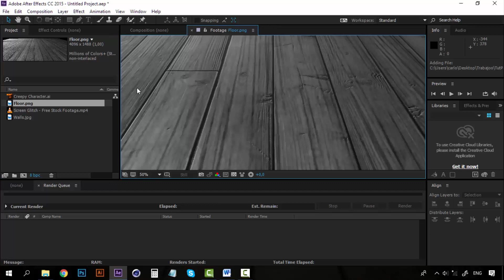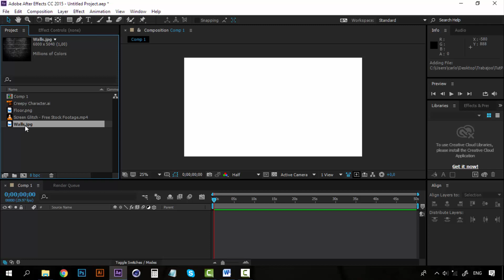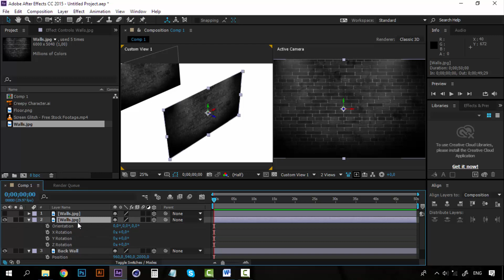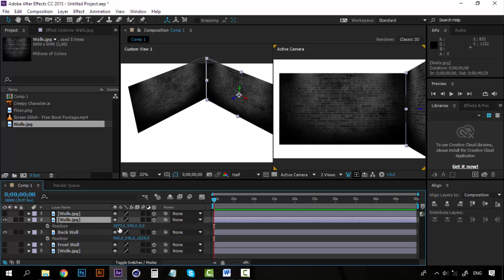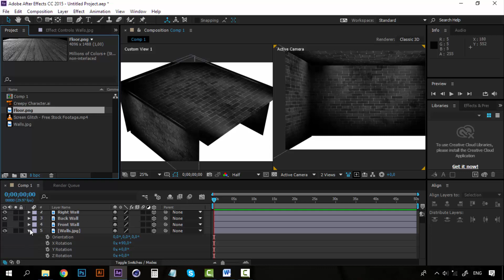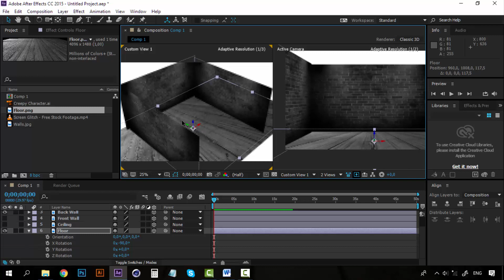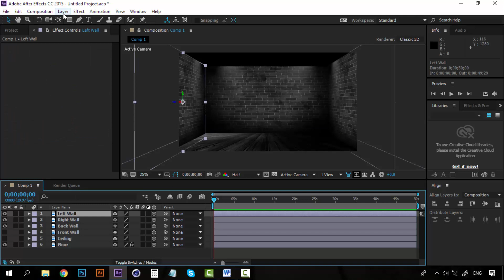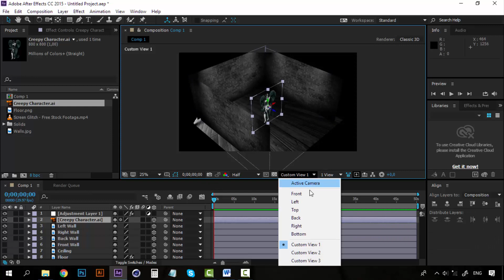15/20 Creating a 3D scary room — Motion Graphics: After Effects from Scratch II_ENG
👀 You will find more digital design courses, tips and trends